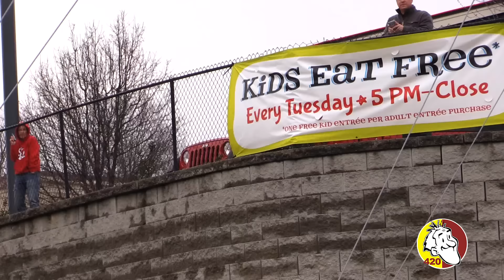Missouri Flood Update Dec 31 2015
Newsworthy Footage from Flood of 2015 St. Louis Missouri